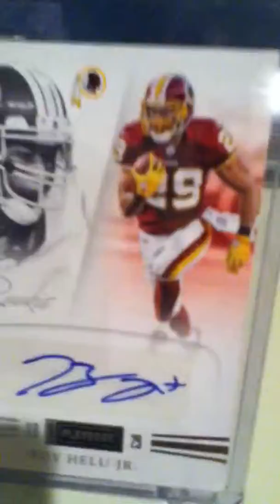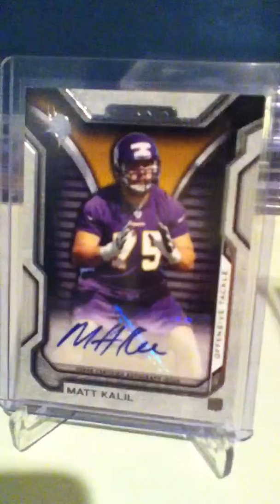25 subscribers contest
Cool contest